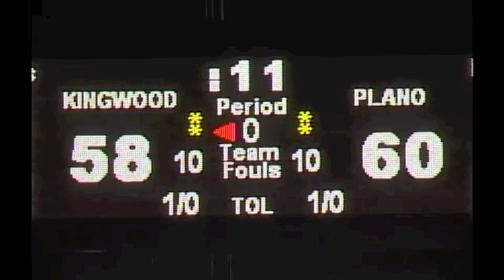Nic Wise Final Shot.mov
This is the final shot of the 2006 5-A Texas State Championship game.  Nic Wise, who went to Arizona, missed the final shot, giving Plano a 60-58 overtime victory